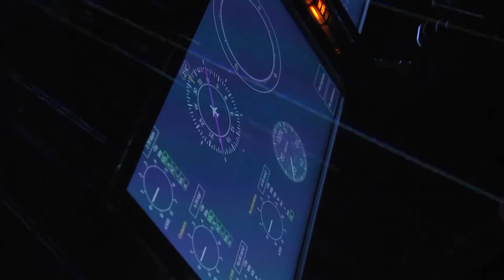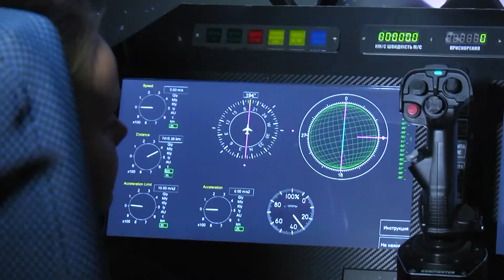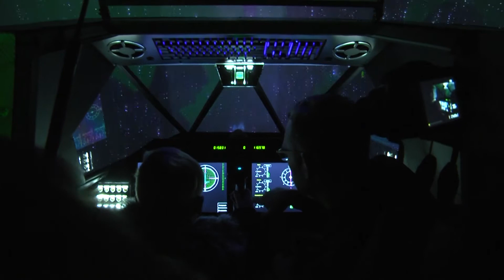У Житомирському музеї космонавтики з’явився симулятор космічного корабля